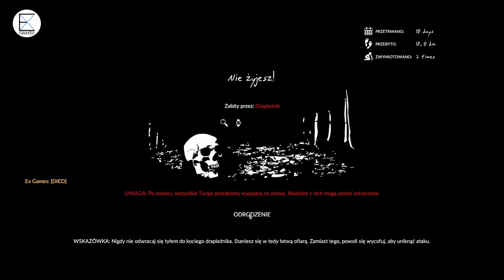Green Hell #6 | Największa baza w GH! 🌴🪓🏗️| z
Cześć Wszystkim! Witam was w kolejnym odcinku z Green Hell! Zapraszam do oglądania i komentowania :)
Kanał Przemka:
Muzyka:
Ugonna Onyekwe -  Overcome